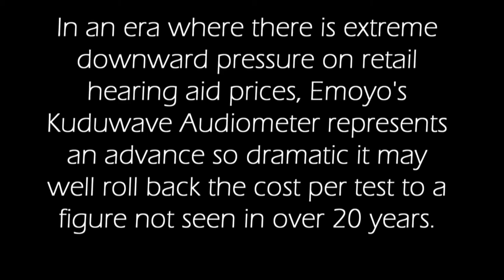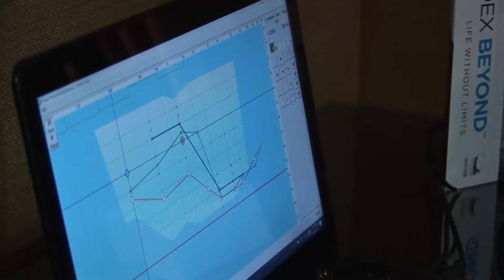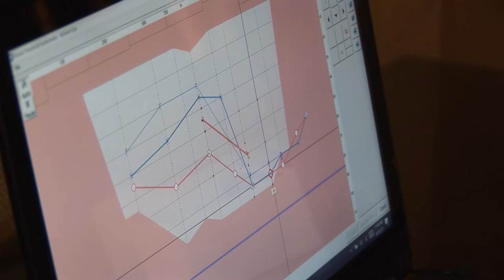Digital Hearing Outlet presents Kuduwave Audiometer